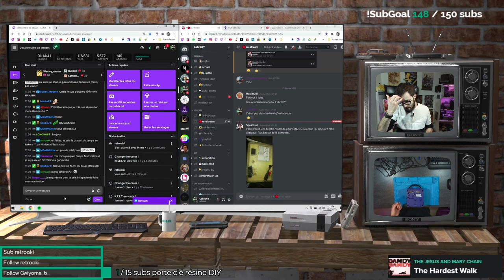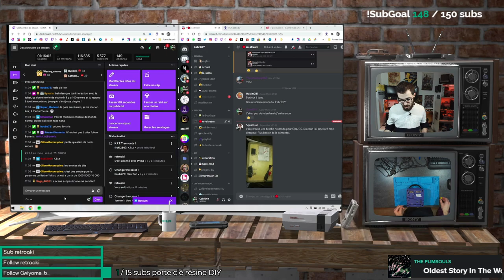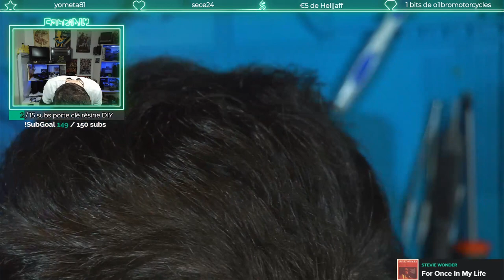Réparation et nettoyage lecteur Nintendo GameCube